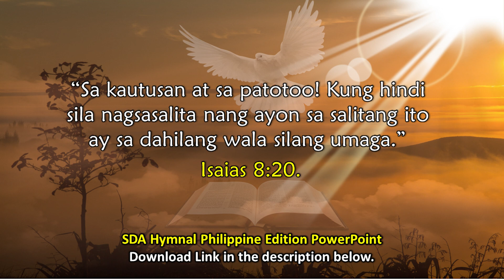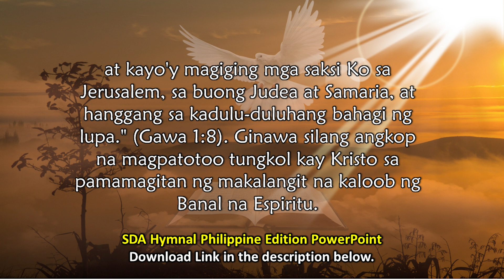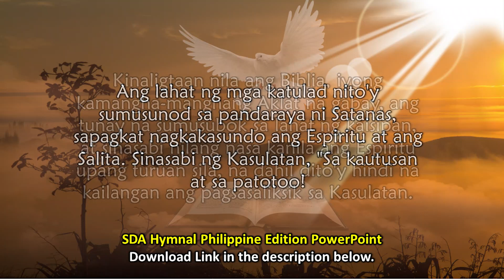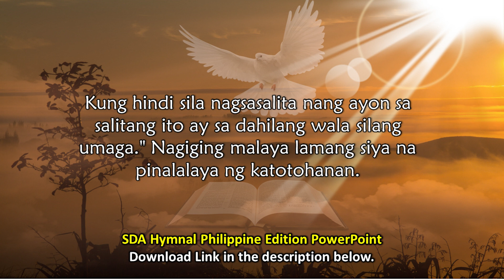Tatanggap Kayo ng Kapangyarihan | April 19 | Ginagabayan sa Pamamagitan ng Nakasulat na Patotoo